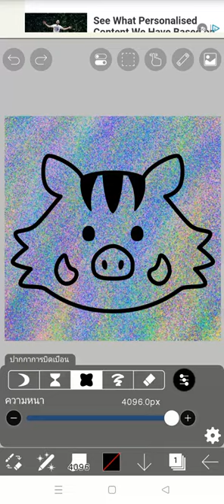A little boar